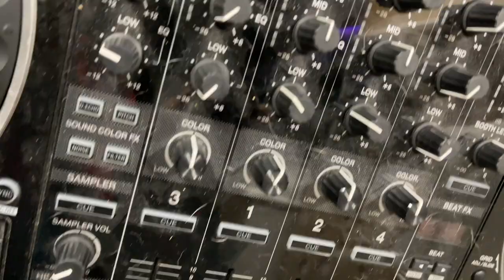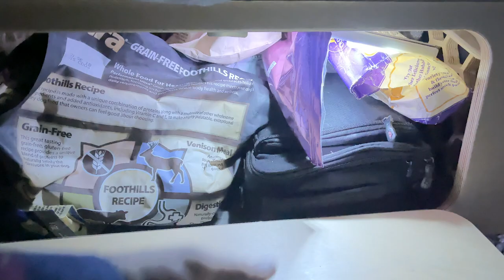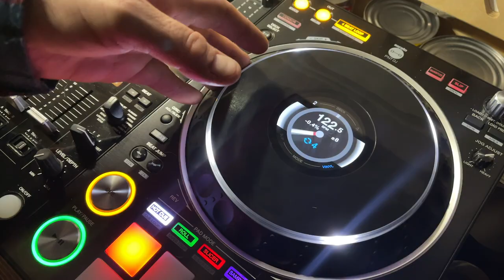SOLO VAN LIFE WITH A DOG | Fixing Rough Cast Iron Pan, Heating My Bed, Motion Lights In My Drawers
JOIN THE VAN CLUB And See Behind The Scenes Posts & Pics

Logos And Graphic Work By DAFINE DESIGN (Tell him Vancity Vanlife Sent You, He has been my graphics guy for over 10 years)